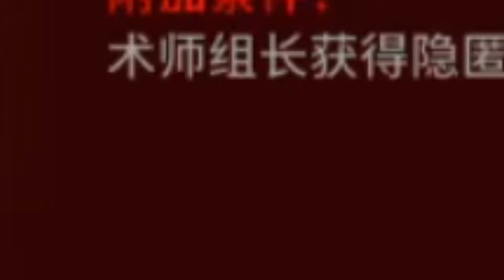Arknights CN: FA-2 dan Challenge Mode - Arknights Indonesia #46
Sebelumnya maap, gw masih belum bisa up si Surti. Itu karna gw masih fokus untuk M# skill ke-2 si Nino.